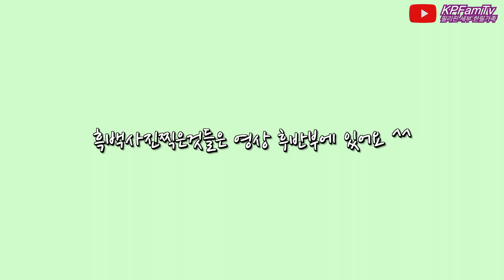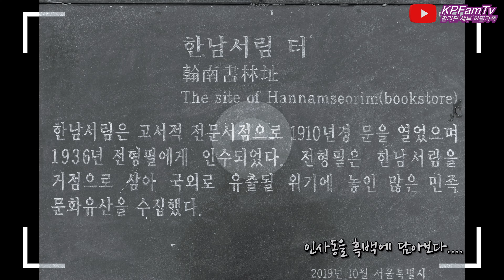(4K영상) 필리핀 세부 한필가족 KPFamTv - 인사동을 흑백에 담아보다....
Hi Guys!